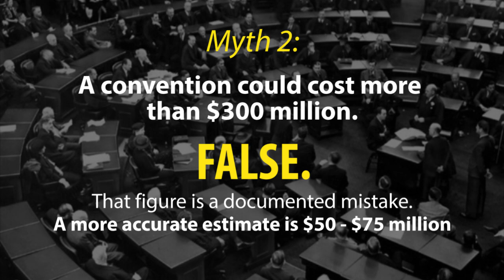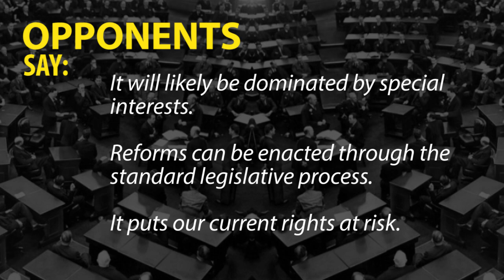Constitutional Convention 2017 Explained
On Nov. 7, New Yorkers will have the opportunity to call a constitutional convention to review the state's governing document, a chance that comes around once every 20 years. Amid heated debate, The Rockefeller Institute of Government has been dedicated to providing a range of views, analysis, and historical perspective on the issue.